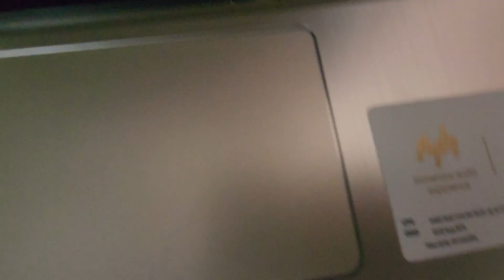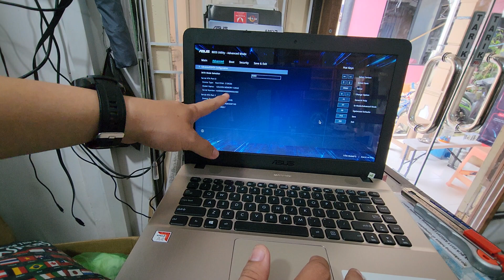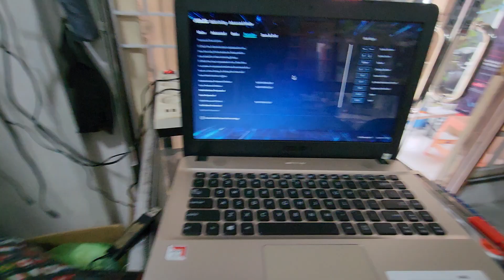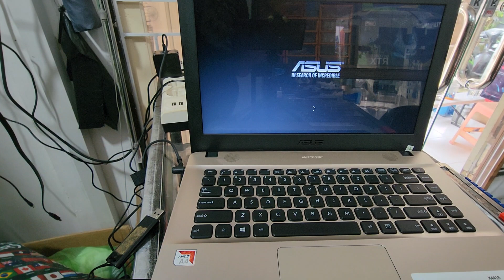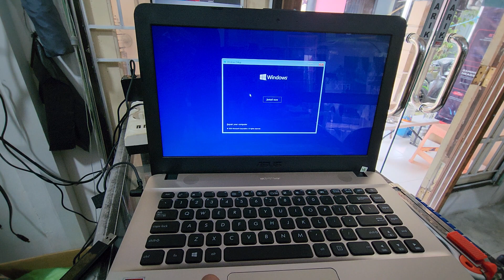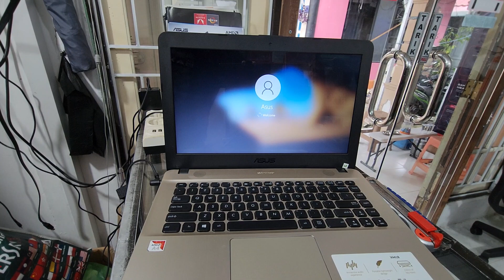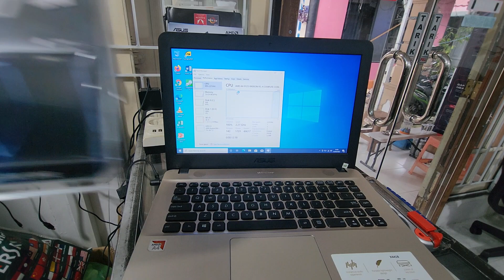Cara pasang ssd 128gb ke laptop asus x441 & test speed ssd golden 128gb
video pasang ssd golden 128gb & speedtest
upgrade ssd bisa ke @House Of Computer Bjm
atau dm via instagram @houseofcomputer